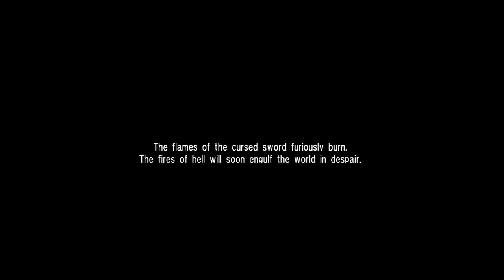Soul Calibur IV Xbox 360 Gameplay HD 720p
Platform: Xbox 360
Capture Device: HD PVR
Player: ShadowxXx360